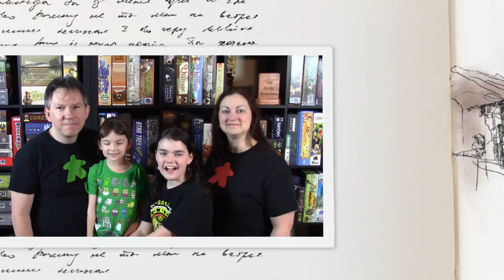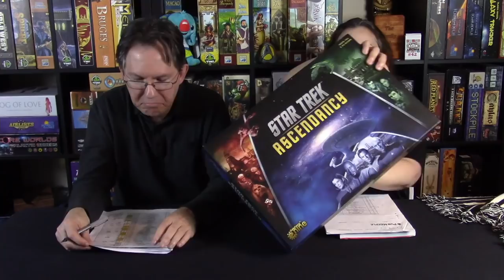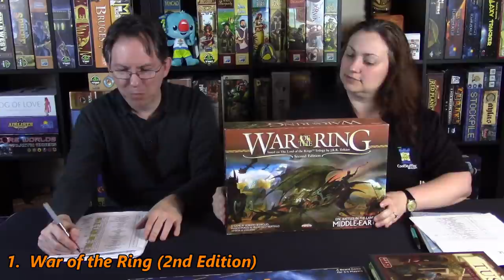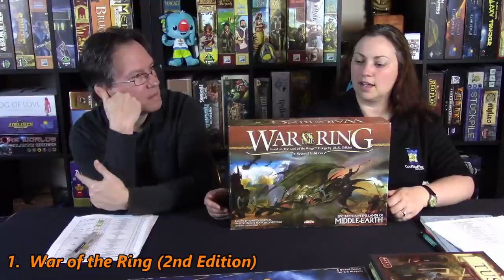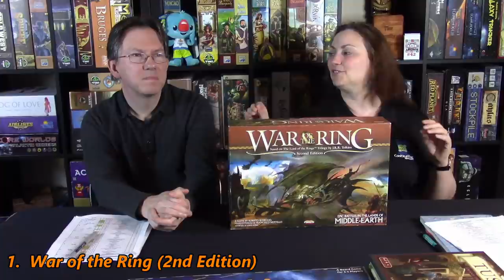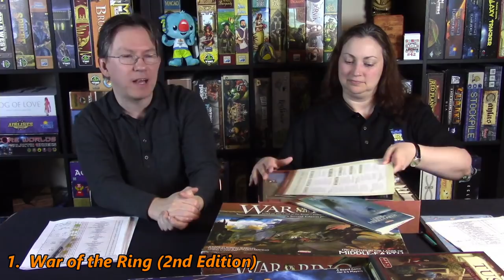Rebecca's Top 100 Board Games of All Time - 2017 (10-1)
Rebecca shares her Top 100 Board Games of All Time as of December 2017!  The Final 10!